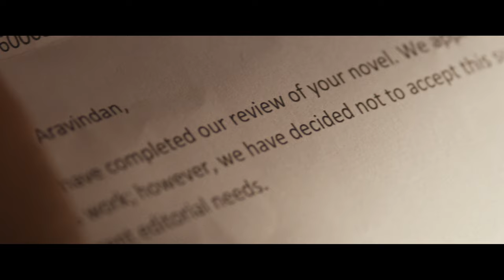Paul Vimal - SMARANAYIL ft. Hari Krishanth, Aishwarya Ravichandran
“SMARANAYIL” is a Tamil Indie Pop musical journey of love, hope, resilience and reconciliation through "HER" eyes.

| Cast: Ketaki Narayan , R Aravindan
| Music Director: Paul Vimal
| Director & Editor: Achu Vijayan
| Producer: Dr Ajith Joy & Paul Vimal
| Story: Sidharth Menon
| Screenplay: Nikhil Ravindran
| Cinematography: Aravind Puthussery
| Art: Sandeep Chandran
| Co-Director: Suraj Raj
| Costume : Nehla Shajahan
| Colourist: Joyner Thomas
| VFX : Boby Rajan (IRIS STUDIO)
| Stills: Vishnu Revi
| Composed, Programmed & Arranged - Paul Vimal
| Lyrics - Karthik Netha
| Lead Male Singer - Hari Krishanth
| Lead Female Singer - Aishwarya Ravichandran
| Guitars, Mandolin, Uke & Bass - Sumesh Parameshwar
| Backing Vocals - Hari, Aiswarya, Soumya, ViMO
| Project Mix Studio - Long Second Studios, Melbourne
| Mixed & Mastered by Balu Thankachan at 20dB Sound Studios, Chennai

| Label: Joy Music

| Paul Vimal - SMARANAYIL (Vevo) | Tamil Pop Songs (India) | Latest Tamil Songs 2023 | Ketaki Narayan | Dr.AjithJoy | AchuVijayan | JoyMovie

tamil, music, video, ketaki, ketakinarayan, tamilnadu, romantic, tamilsong, tamilsongs, tamilsonglover, tamilsongsofficial,
tamilsongstatus, tamilsongofficial, tamilsonglovers, malaysiatamilsong, tamilsonglyric, tamilsongbgm, lovetamilsongs, natputamilsong, tamilsongsonly, tuty_tamilsongs, tamilsongsforever, malaysiantamilsong, instatamilsongs, tamilsongedit, tamilsongquotes, tamilsonglover_swiss, karthiknetha,

* ANTI-PIRACY WARNING * This content is copyrighted to Joy Music. Legal action will be taken against those who violate the copyright of the following material presented!